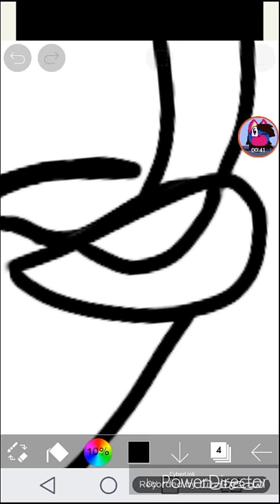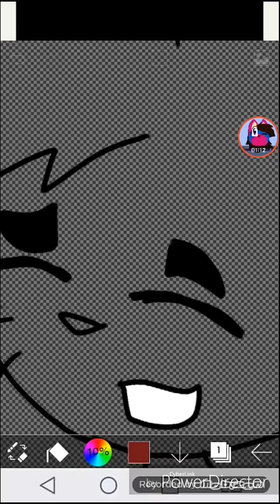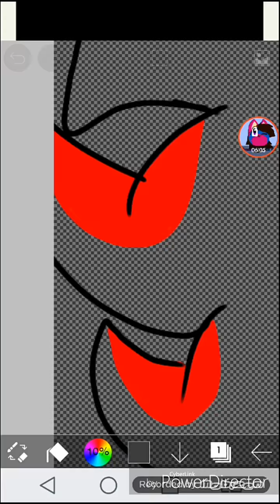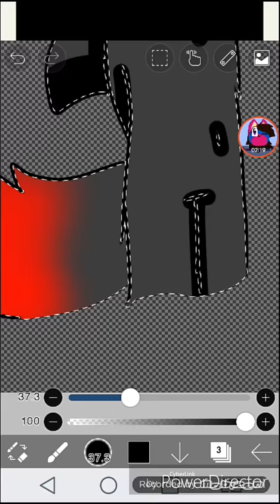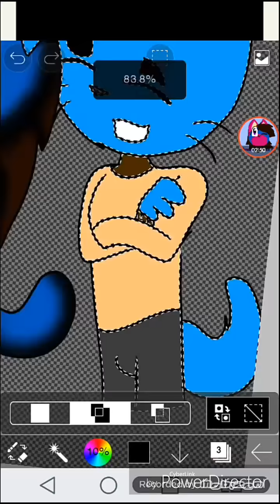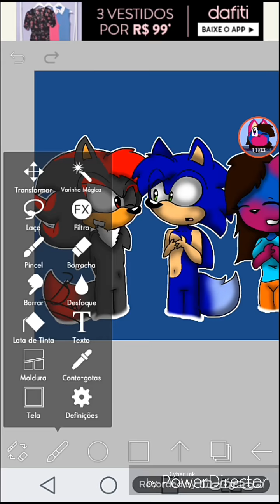Speedpaint: Talking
I Don't Wanna Know - Maroon 5 ft. Kendrick L